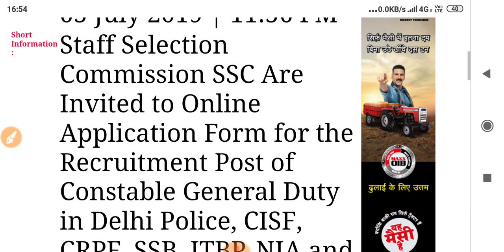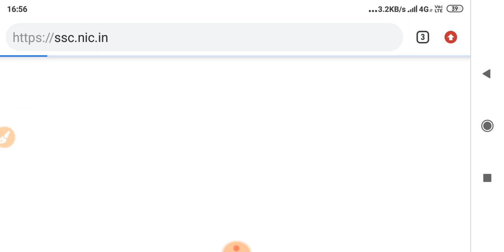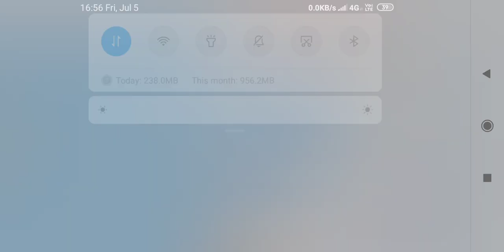SSC GD CONSTABLE EXAM 2019 MARK'S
Ssc gd constable exam MARK'S,